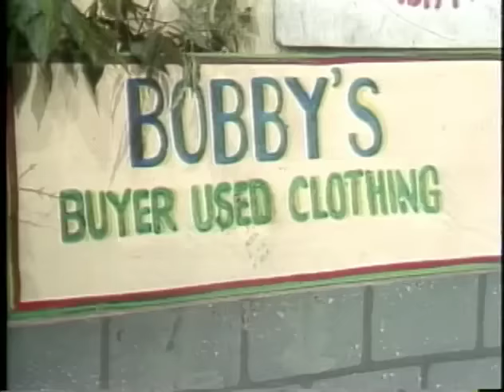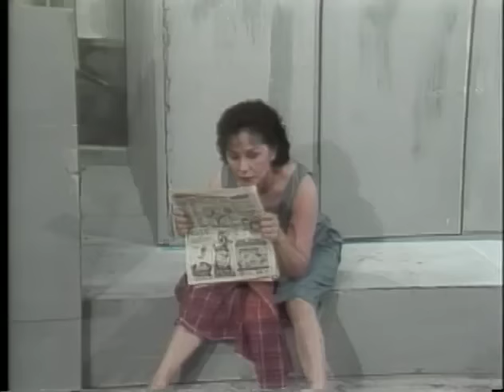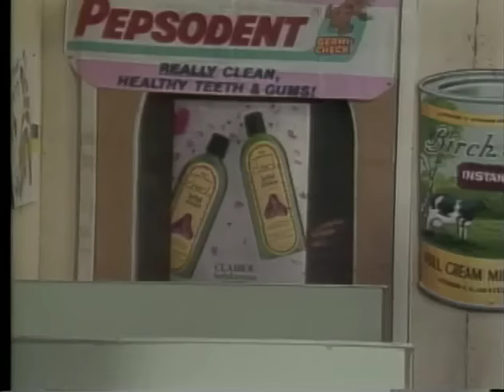John en Marsha V16E03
[TV - 1980s]
Many thanks to Raven for digitizing this episode from the DVDs I bought 🤍

Currently looking for John en Marsha DVDs volumes 2, 6, 9, 11, and 15 to complete my collection!

NIDA BLANCA INDEX 💃
A fan-made archive of Nida Blanca's TV shows, movies, appearances, and selected articles. Includes a biography section.